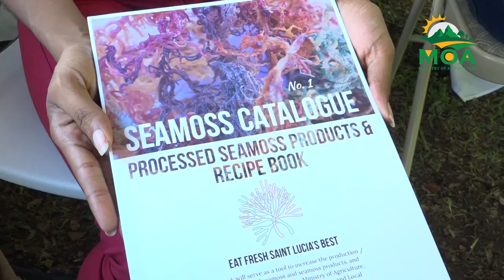Saint Lucia's Sea Moss Fiesta 2022